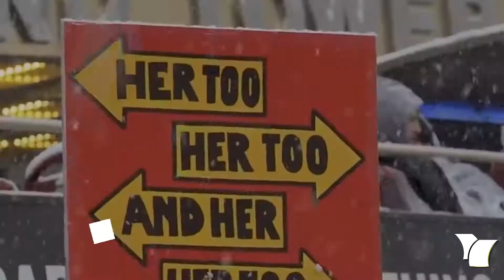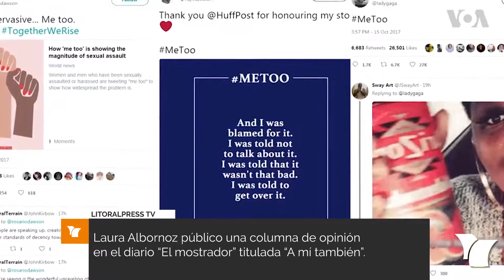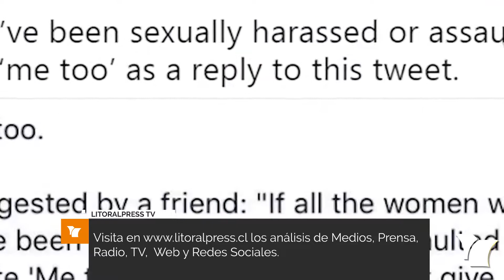Entrevista a Laura Albornoz Pollmann Abogada y Académica de la U. de Chile